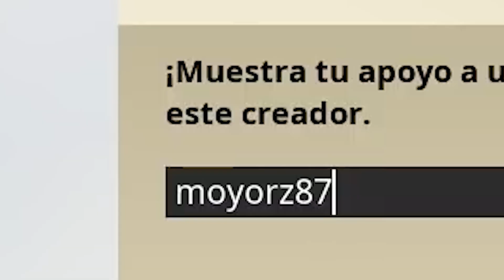QUIEN ES QUIEN FORTNITE CON MRKERORO10!